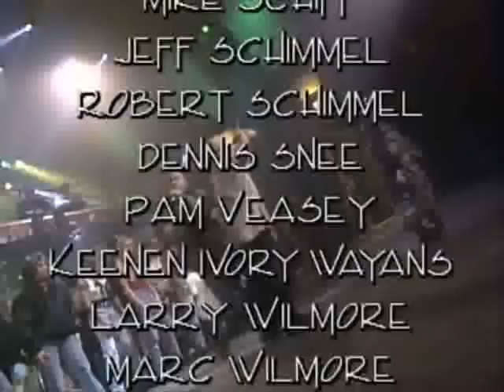Da Youngsta's Live @ In Living Color 1993 Performing ''Crewz Pop''